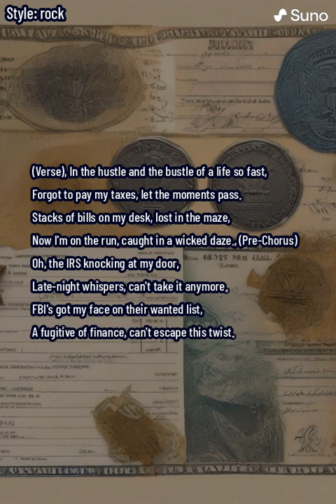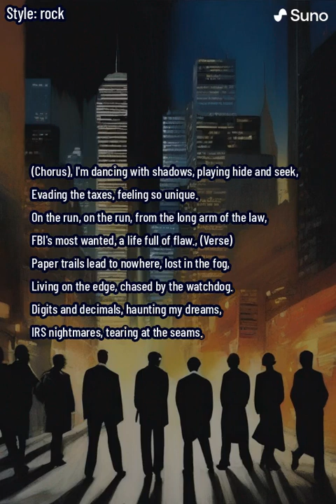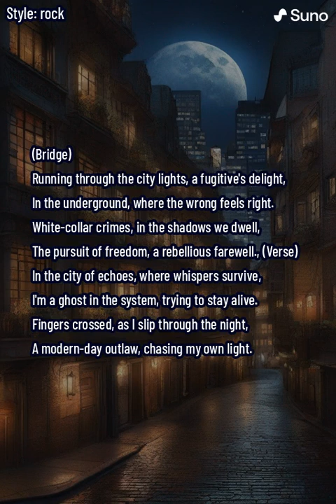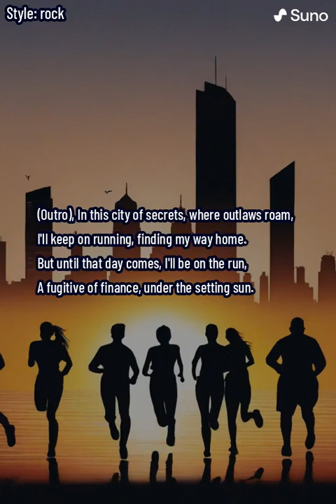Fugitive of Finance (lyrics)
"Fugitive of Finance" is a thrilling and suspenseful song that delves into the story of a protagonist caught in the tangled web of financial evasion and the relentless pursuit of law enforcement. The verses paint a vivid picture of a life gone awry, where the fast-paced hustle and bustle lead to neglecting responsibilities, particularly paying taxes. The consequences unfold as the protagonist finds themselves on the run, lost in a wicked daze of bills and evasion.

The pre-chorus introduces the mounting pressure, with the IRS knocking at the door and the FBI listing the protagonist as a wanted individual. The chorus becomes a rebellious anthem, depicting the act of dancing with shadows, playing hide and seek with the authorities, and evading taxes in a quest for a unique and defiant existence. The lyrics capture the essence of living on the edge, marked by flaws and a constant sense of pursuit.

The second verse continues the narrative of paper trails leading nowhere, and the protagonist living on the edge, chased by the watchdog of the law. The IRS nightmares and haunting dreams of digits and decimals contribute to the sense of paranoia and unease.

The bridge intensifies the theme, describing the fugitive's delight in running through the city lights, dwelling in the underground, and embracing the rebellious pursuit of freedom. The chorus repeats, emphasizing the ongoing evasion and the protagonist's life as one of FBI's most wanted.

The final verse paints a picture of the protagonist as a ghost in the system, navigating the city of echoes and trying to stay alive as a modern-day outlaw. The outro concludes the song with a determined resolve to keep on running until finding a way home, remaining a fugitive of finance under the setting sun. "Fugitive of Finance" is a dramatic and captivating musical journey that explores themes of rebellion, evasion, and the pursuit of freedom in the face of financial troubles.